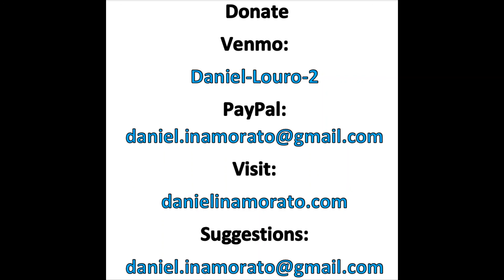Giacomo Carissimi - Vittoria, Mio Core